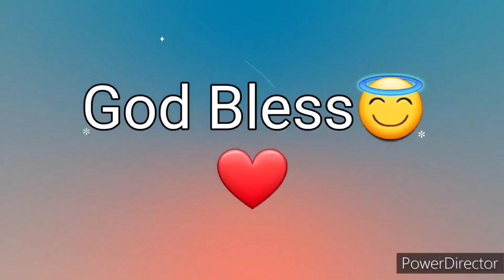Ang Salita ng Dios "BIBLIA" (5) Aklat sa Lumang Tipan DEUTERONOMIO Chapter 3 Tagalog Audio